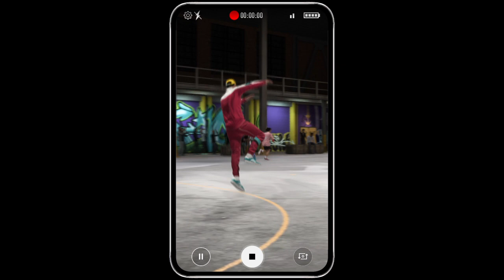Volta - Torneo Nord America